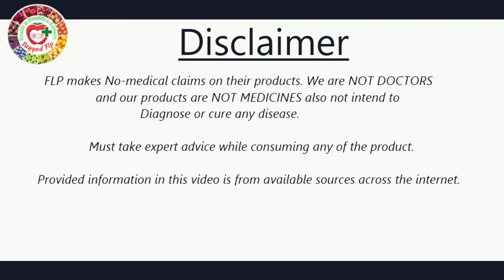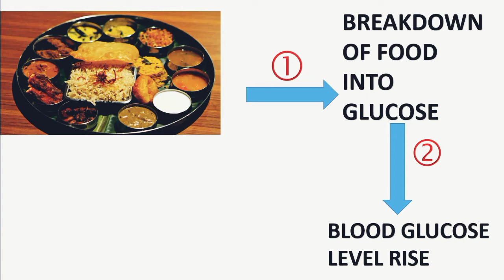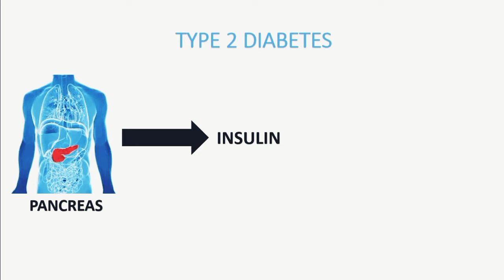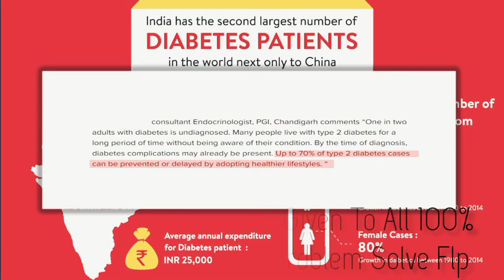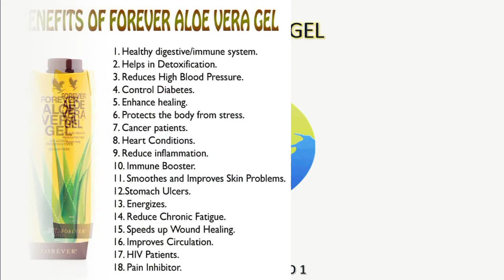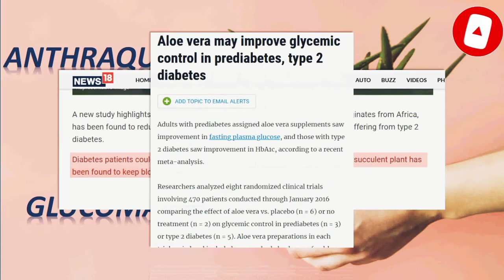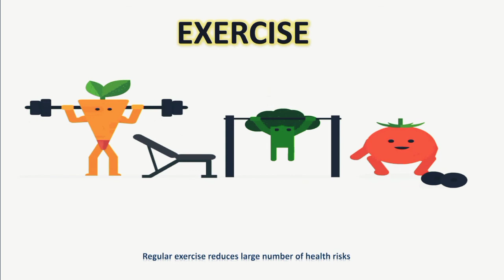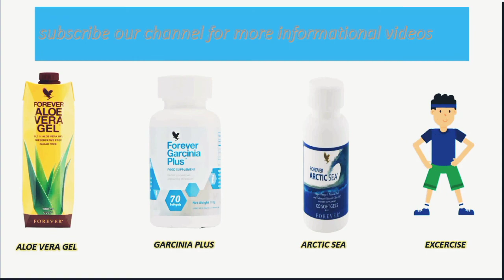Diabetes Sugar Patient K Liye Kaun Sa Product Fayade Mann | Forever Aloe Vera Gel Benefits.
Diabetes Sugar Patient K Liye Kaun Sa Product Fayade Mann hai | Forever Aloe Vera Gel Benefits , Artic Sea Omega 3 , Forever Bee Honey , Forever C Plus .

SayyedFlp The Wellness Advisor.

Forever Aloe Store India🏪 Would Love Your Feedback. Post a Review to our Profile.

Hey😊 It’s great to connect with you here.

I am Health & Wellness Advisor in World Class Health Nutrition Company NexWellness Goyng Product & FLP Company

Helping People For You Health & Nutrition

🍏 Weight Loss / Gain & Maintain
🏃🏻‍♀️Energy, Freshness & Fitness
💪🏻Stamina & Build Muscle
😋 Digestive Health Problem
👱🏻‍♀️Women’s Health Problem
👨‍👩‍👦‍👦 Kids Nutrition Problem
👩🏻‍🦳 Skin Improvement
🍎 Improve Immunity
🧠 Brain Nutrition
🦵🏻 Bone & Joint Health Problem
🫀 Heart Health Problem
⛹🏻 Sports Nutrition
🏋🏻Online Workout Session
🏋🏻‍♂️♂20% Exercise & 🍓80% Nutrition

& Also providing WORK FROM HOME Business Opportunity👨🏻‍💻

No Experience / No Qualification
👨🏻‍💼Salaried / 👨🏻‍⚕Professionals / 👨🏻‍💻Businessman / 👩🏻‍🏫Working woman / 🙋🏻‍♀Housewives / 👴🏼Retired / 👨🏻‍🎨Students can also apply.

If you or someone else from your Family👨‍👩‍👧‍👦or Friends🫂 are interested to improve their Health💪🏻 or Wealth💰💵 Then Join us Now.

If Someone Wants To Use Aloe Vera They Should Use The Best Aloe Vera Company Forever living Products is World's Best Aloe Vera Company in Worldwide in More Than 160 Countries of in largest in Aloe Vera and Bee Honey Products of Buy The  Product From Discount 50% Rate Direct From Forever Aloe Store India By Without Join The  FOREVER Living Products India
Click on Link To Buy The Product.

x
First Consultant  With Us About Health Issue And Your Health Problem Solution 👍
Forever Living Products International Brand
Video Highlights

CTR This Video is Uploaded in 22:40 :Pm ,Video Making Time is 21.35pm

x
Important Videos For New Visitors

Topic:.
*Plzz Must watch this video* 🎦🎦